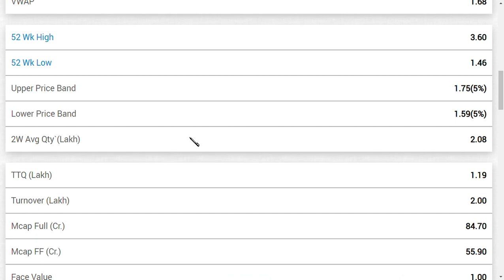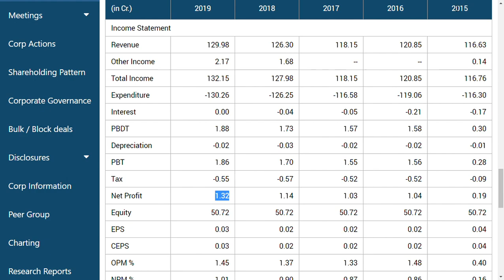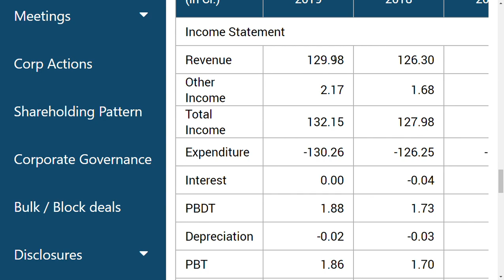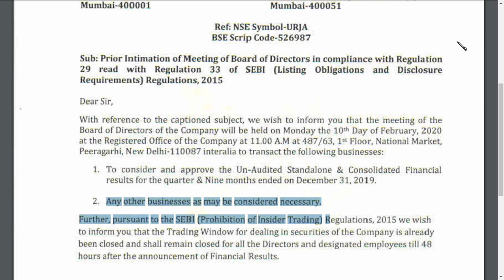urja global ltd latest news/ urja global ltd latest update/ multibagger penny stock